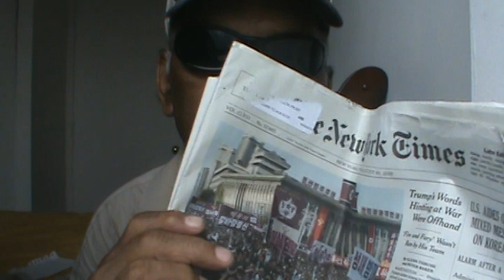Hajj 5 Points United (Urdu/Hindi)